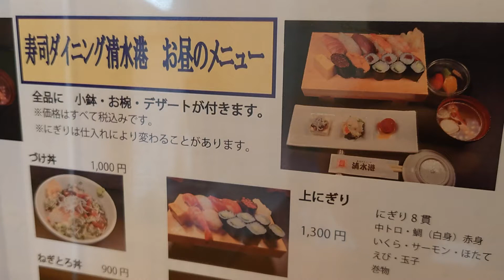元住吉「清水港」の寿司ランチ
元住吉「寿司ダイニング清水港」

・上にぎり：1,300円